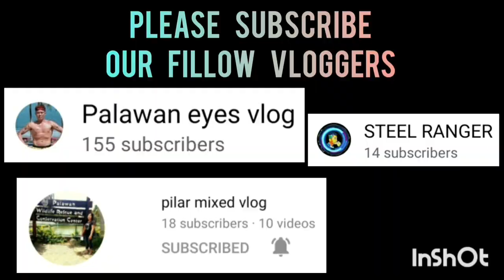MAMBOO VS J-ZONE | UNDER 25 DIVISION CHAMPIONSHIP GAME | SAN JOSE,ROXAS,PALAWAN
Hi Everyone! My Youtube Channel is to promote our local players